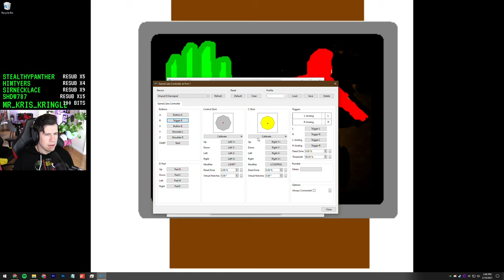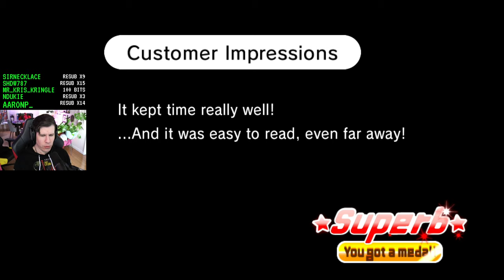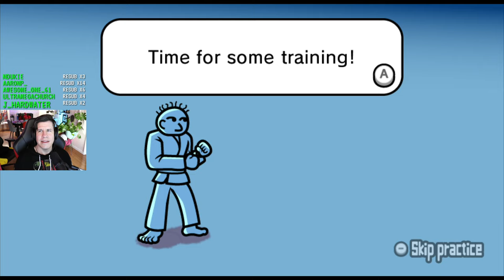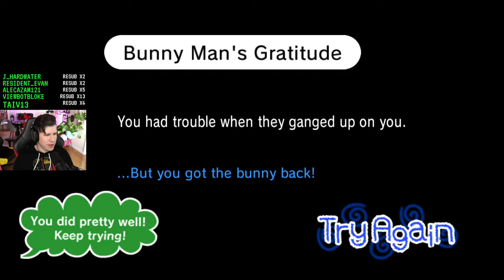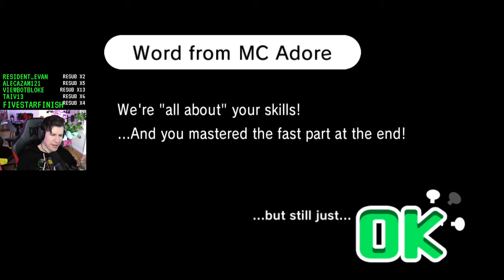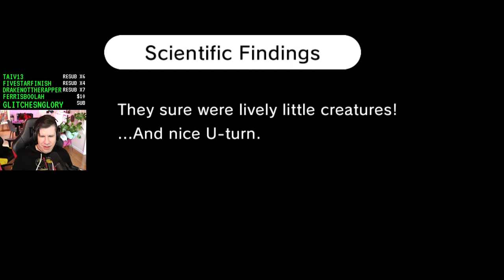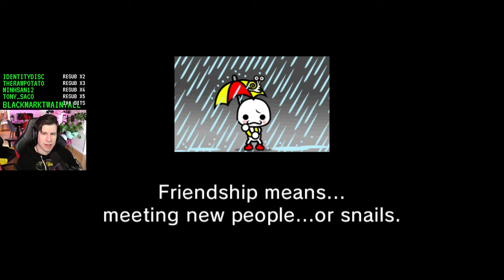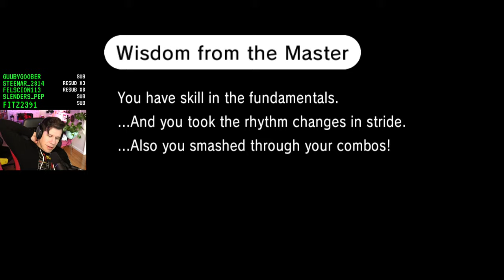OK, it's on - Lawrence Plays Rhythm Heaven Fever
Platform: PC lol